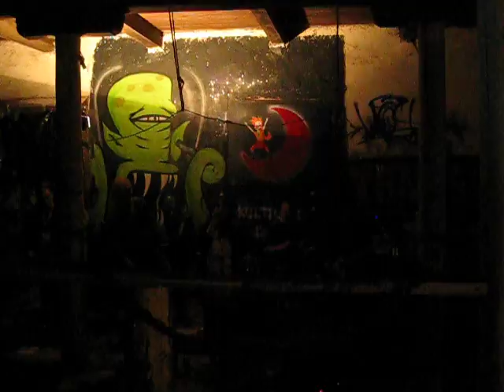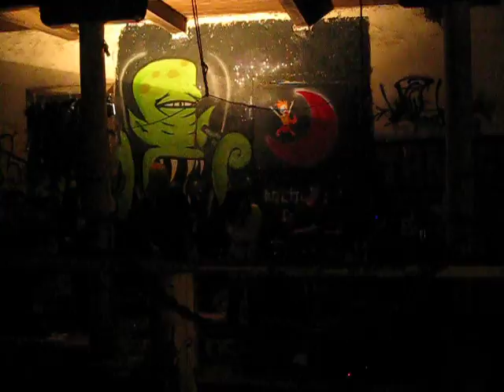Aurinko: Some Hope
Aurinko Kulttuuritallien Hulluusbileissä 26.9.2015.